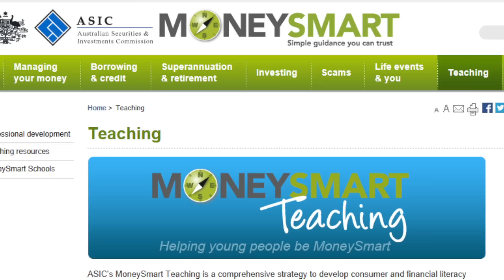The National Financial Literacy Strategy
The National Financial Literacy Strategy is led by the Australian Securities and Investments Commission (ASIC). It provides a practical framework for action to guide and encourage all those with a role to play in improving financial literacy for Australians.